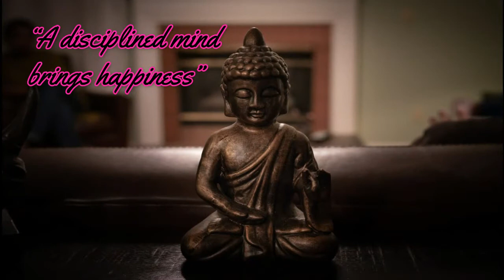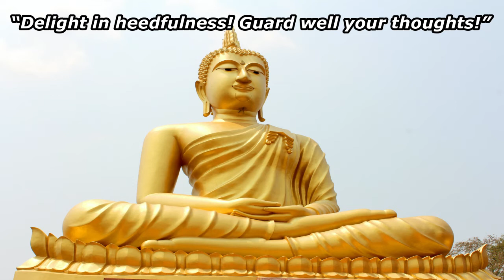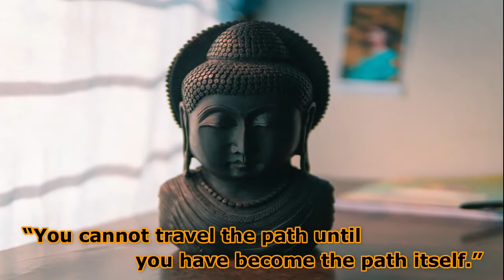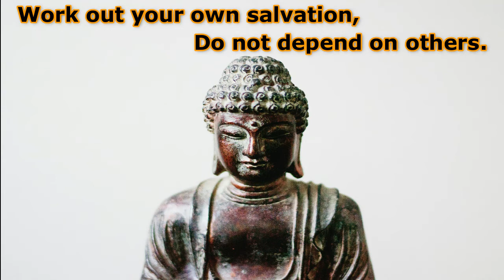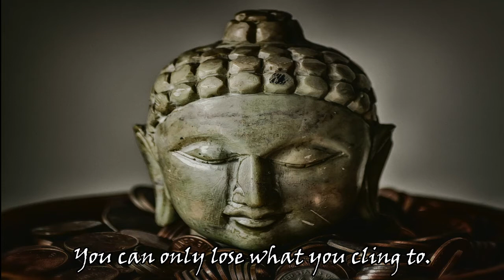Powerful Buddhist Quotes And Motivational Quotes Life Changing Buddha Quotes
Who Was Buddha?
Buddha, born with the name Siddhartha Gautama, was a teacher, philosopher and spiritual leader who is considered the founder of Buddhism. He lived and taught in the region around the border of modern-day Nepal and India sometime between the 6th to 4th century B.C.

The name Buddha means "one who is awakened" or "the enlightened one." While scholars agree that Buddha did in fact exist, the specific dates and events of his life are still debated.

According to the most widely known story of his life, after experimenting with different teachings for years, and finding none of them acceptable, Siddhartha Gautama spent a fateful night in deep meditation beneath a tree. During his meditation, all of the answers he had been seeking became clear, and he achieved full awareness, thereby becoming Buddha.